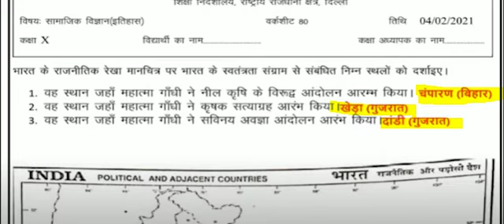Class 10 SSt Worksheet 80 Hindi Medium | Worksheet 80 Class 10 Social Science 4 February Solution